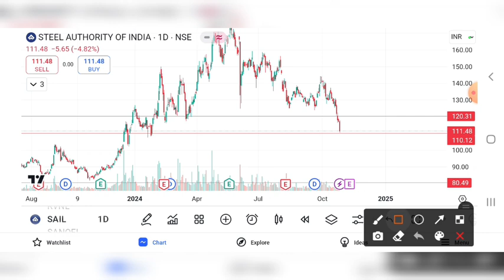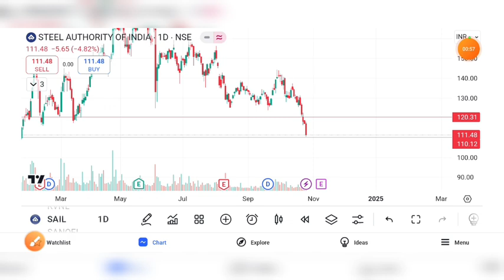SAIL SHARE UPDATE | SAIL SHARE PRICE TARGET | SAIL SHARE ANALYSIS | SAIL SHARE FUTURE PRICE